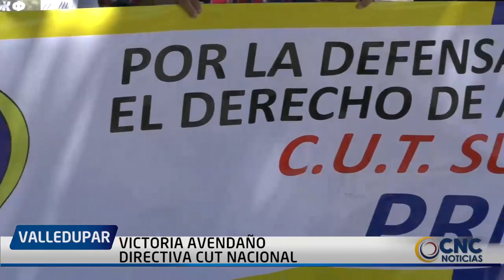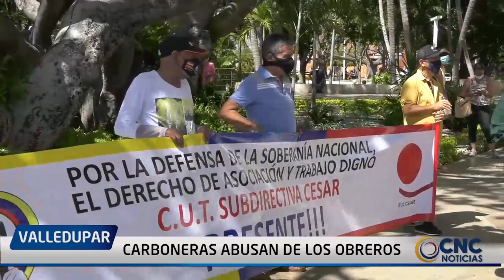CARBONERAS ABUSAN DE LOS OBREROS